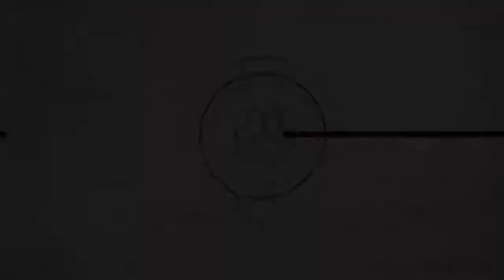Watch Dogs®: Legion how to complete coming home